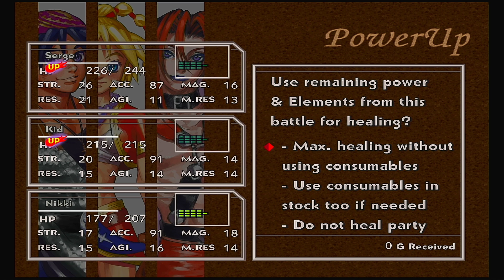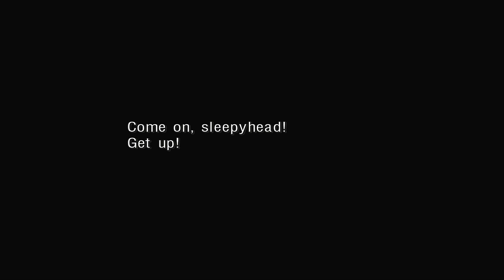CHRONO CROSS HD Remaster: THE RADICAL DREAMERS EDITION First 40 Minutes